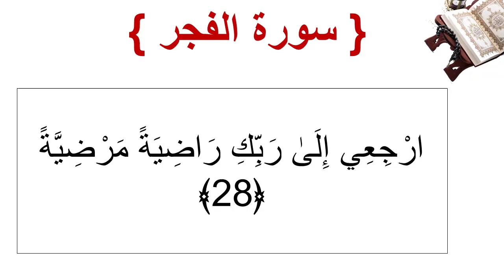سورة الفجر الأية 28